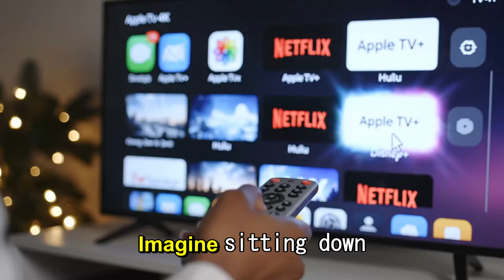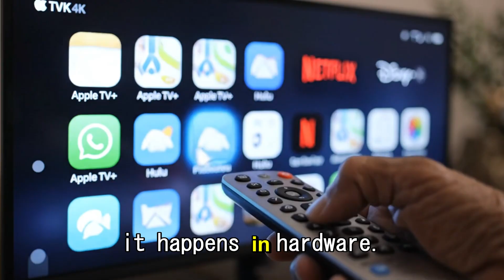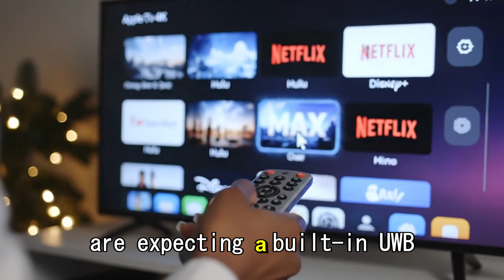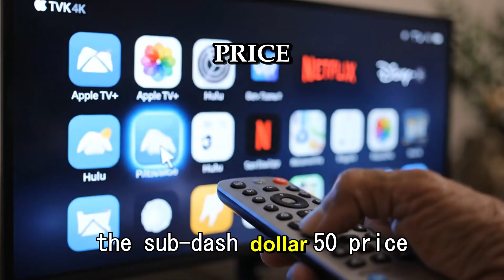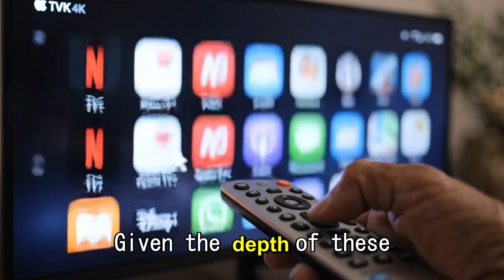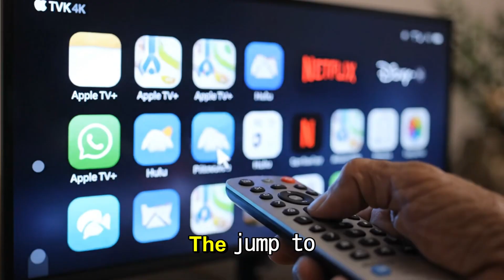Apple TV 4K 2025 LEAKS — AV1, 120Hz & Find-My Remote Explained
Apple’s next Apple TV 4K could be a major leap: leaks show Apple may pack an A17 Pro-class chip, add hardware AV1 decoding for cleaner YouTube/Netflix HDR playback, and ship a redesigned remote with Find-My/UWB features — turning the tiny set-top box into a console-level, AI-ready home hub. If true, this upgrade changes streaming quality, gaming potential, and how Apple controls the living room.